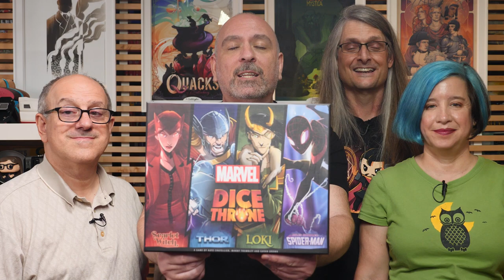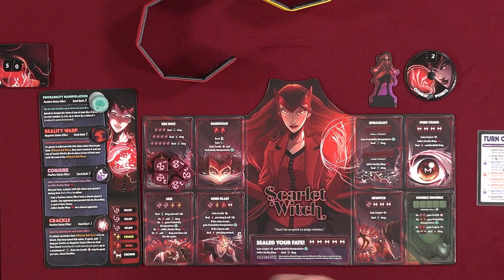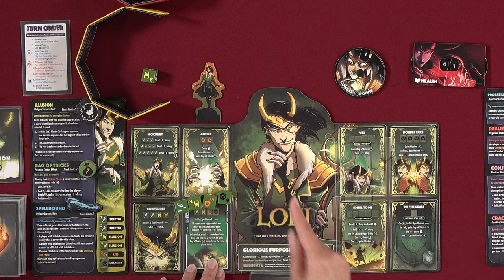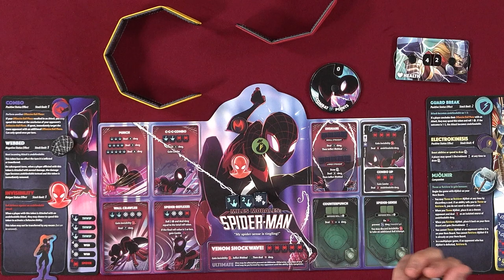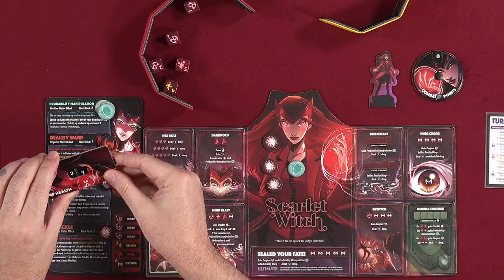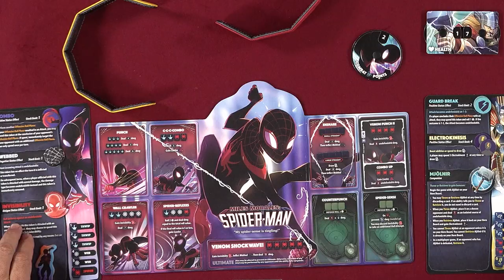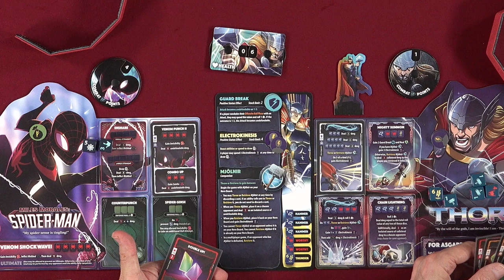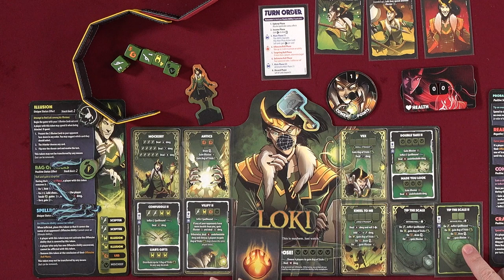Marvel Dice Throne - GameNight! Se10 Ep19 - How to Play and Playthrough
Thanks so much to Gamegenic - for the accessories and for sponsoring this episode!

Tonight on GameNight! Nikki, Dave & Lincoln teach and play "Marvel Dice Throne: Scarlet Witch v. Thor v. Loki v. Spider-Man" designed by Gavan Brown, Nate Chatellier & Manny Trembley and published by the Op and Roxley Games.

Intro: 0:00
Overview: 1:24
How to play: 3:15
Game play:  16:28
Discussion:  1:08:37

For more information about "Marvel Dice Throne: Scarlet Witch v. Thor v. Loki v. Spider-Man"

MB01XIEHDI4XGSL